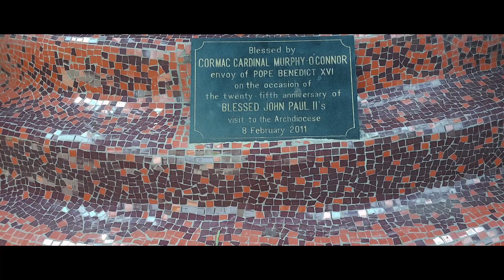✈ Czy Slumsy w Indiach = Bieda? [ DOKUMENT INDIE - Odc.3 ] - TravelManiak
Jesteśmy w Mumbaju, mieście kontrastu. To właśnie tutaj skrajna bieda przeplata się z olbrzymim bogactwem. Czy jednak ludzie chodzą tutaj głodni? Patryk Suracki odwiedza dzisiaj biedniejsze zakątki tego miasta, które niezauważane przez turystów potrafią znajdować się tuż za rogiem, obok największych atrakcji turystycznych, które ma do zaoferowania Mumbaj. Slumsy to nieodłączna część tego miasta.

Kolejny odcinek Podróży z Travel Maniakiem, serii filmów podróżniczych, które mają na celu przybliżenie szerszej publiczności zwyczaje, miejsca oraz ludzi, którzy zamieszkują naszą planetę nawet w najodleglejszych jej zakątkach.

Ty też już jesteś TravelManiakiem? Przeżywaj przygody razem ze mną!